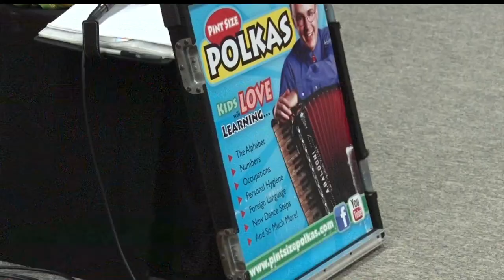In Focus: Pint Sized Polkas Visits Park Rapids